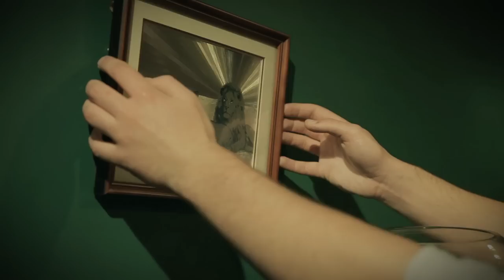Harry Parsons - You'll Be Fine (Official Music Video)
Harry Parsons Debut Single "You'll Be Fine". Smokefreerockquest 2013 Solo/Duo National Winner.

Director: Dave Thomson
DOP: Priscilla Northe